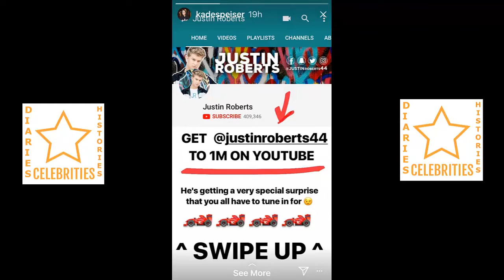Amanda Cerny Instragram posts | 04 November